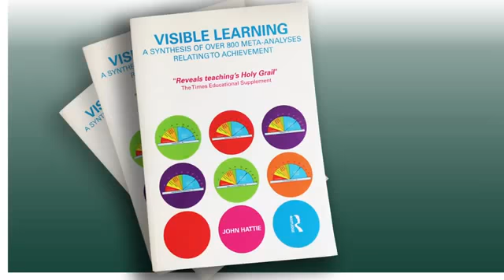Jenni Donohoo: Visible Learning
Jenni Donohoo, PhD, is a three-time best-selling author and professional learning facilitator with more than 20 years’ experience in leading school change. Jenni’s three books include: Collective Efficacy: How Educators’ Beliefs Impact Student Learning, Collaborative Inquiry for Educators: A Facilitator’s Guide to School Improvement, and The Transformative Power of Collaborative Inquiry: Realizing Change in Schools and Classrooms (co-authored by Moses Velasco). Jenni is currently working on a fourth book (co-authored with Dr. Steven Katz) that examines the role of collective efficacy achieving quality implementation of evidence-based practices in schools and classrooms.

Jenni completed her doctorate in 2010, focussing her dissertation on fostering metacognition in adolescent students. In addition to her writing and consulting work, Jenni is on contract with the Council of Ontario Directors of Education. In this role she works alongside system and school leaders in order to improve the quality professional learning and collaboration in schools and districts. Jenni has also designed and taught Experienced Principals’ Courses for the Ontario Principals’ Council and Additional Qualification courses for the University of Windsor. Jenni is the past president of Learning Forward Ontario.